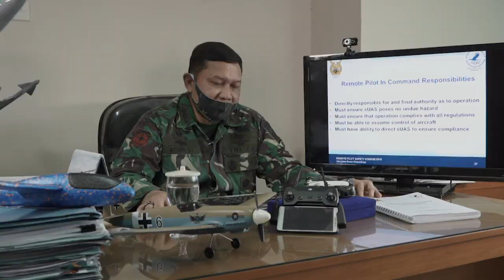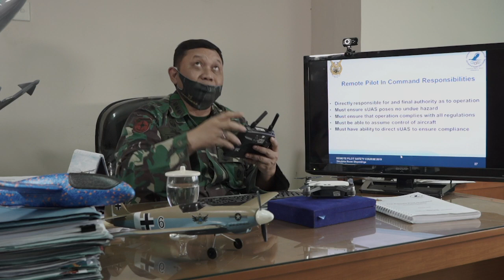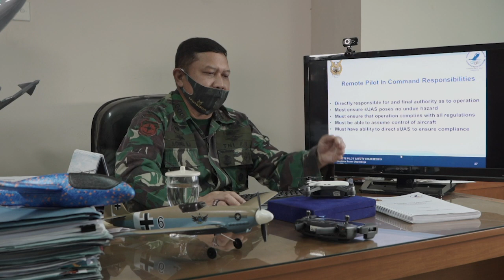(BAGIAN 3) REGULASI DRONE DAN IMPLIKASINYA DI INDONESIA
Menerbangkan drone (pesawat tanpa awak) artinya sama dengan menerbangkan pesawat terbang pada umumnya. Artinya drone untuk keperluan pengambilan visual berupa foto dan video memerlukan wawasan khusus terkait dengan dunia penerbangan. Simak penjelasan Kol.PNB. Agung Sasangkojati PABAN II Sportdirga TNI AU tentang regulasi drone dan implikasinya di Indonesia.
Teks                       : Ricky Martin
Video                     : Aga Akbel Pratama, Zulfikar Muin
Video Editor         : Zulfikar Muin